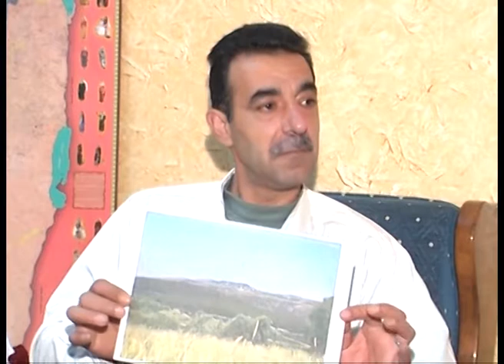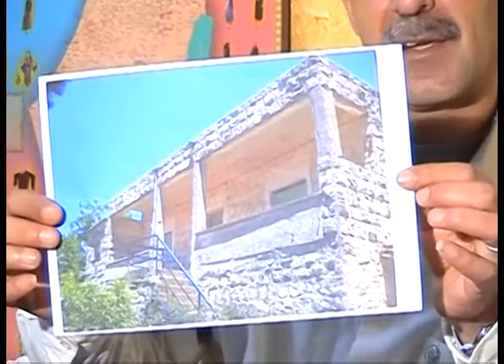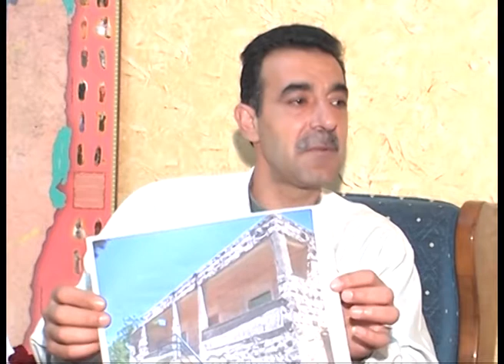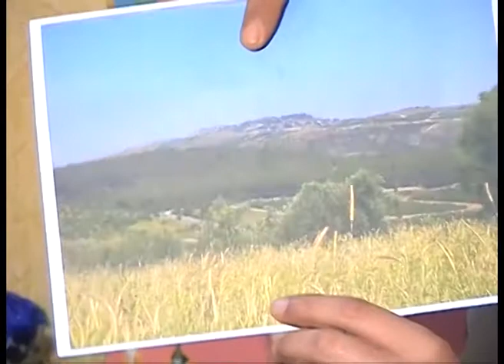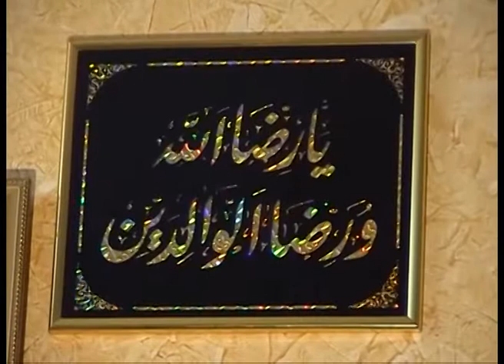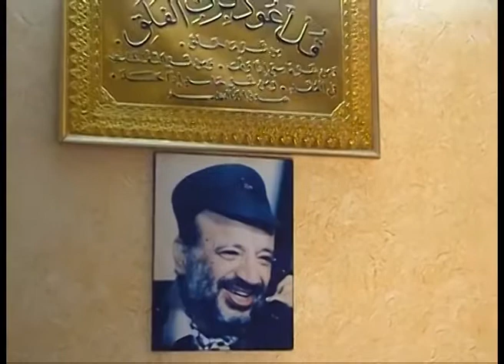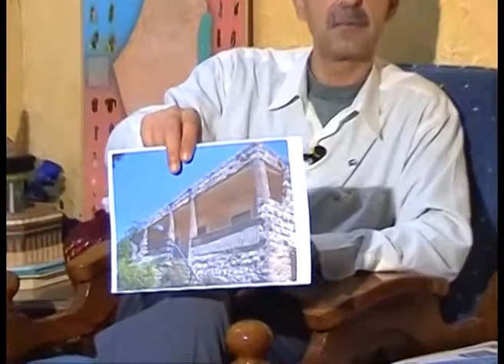אברהים אלשאיב - אלראס אלאחמר \ ابراهيم الشايب - الرأس الأحمر \ al-Ras al-Ahmar - IbrahimAl-Shayeb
شهادة ابراهيم محمد الشايب
سنة الولادة: 1962
مكان السكن الحالي: صيدا - لبنان
مكان المقابلة : بيت الراوي في صيدا
تاريخ المقابلة: 2007
تم تجميع الشهادة ضمن مشروع جسر الذاكرة

אברהים מוחמד אלשאיב
שנת לידה: 1962
מקום מגורים נוכחי: עיר צידון בלבנון
מקום ראיון: עיר צידון בלבנון
שפה: ערבית
תאריך ראיון: שנת 2007
העדות נלקחה כחלק מפרוייקט זיכרון מגשר

Testimony by Ibrahim Mohammed Al-Shayeb
Current residence: Sidon city - Lebanon
Year of Birth: 1962
Place of Interview: Sidon city - Lebanon
Date of Interview: 2007
Interview Language: Arabic
The testimony was collected as part of the Bridging Memory Project